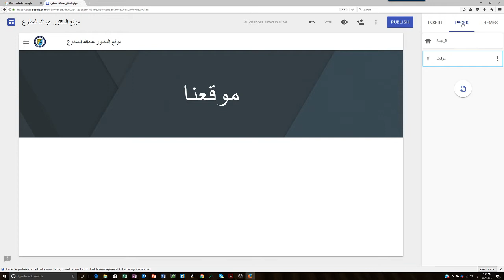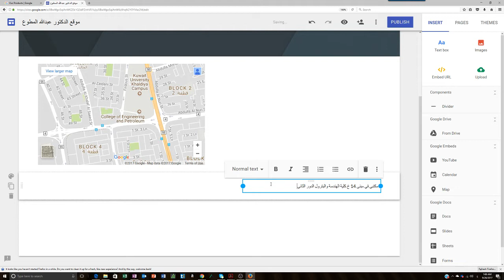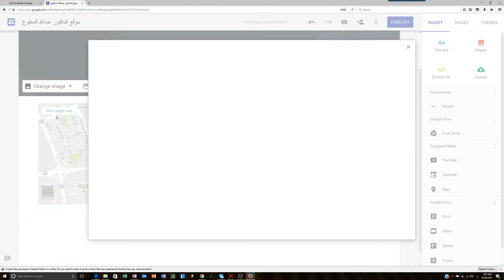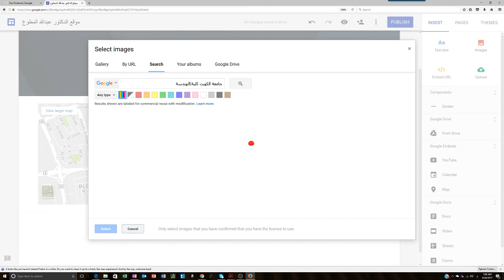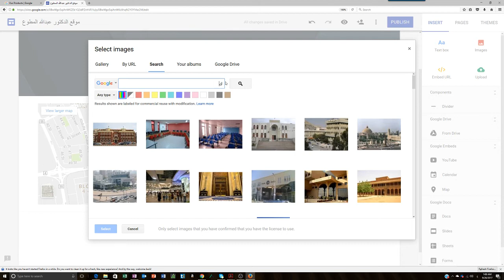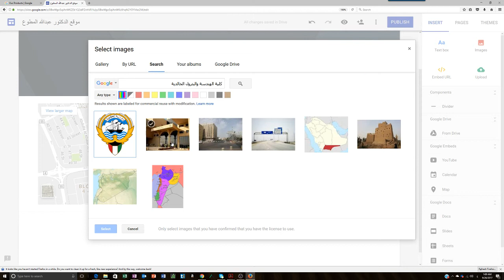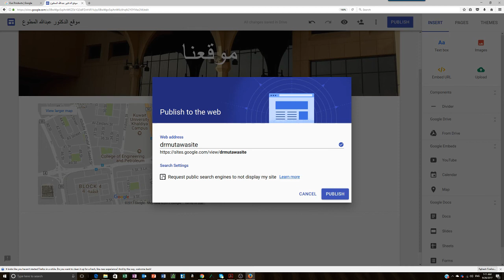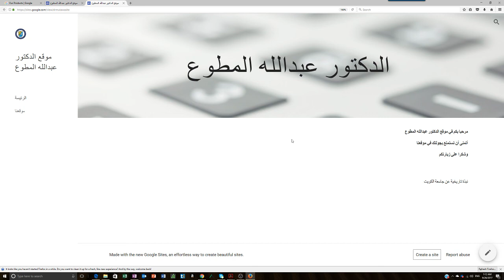إضافة خريطة ونشر الموقع